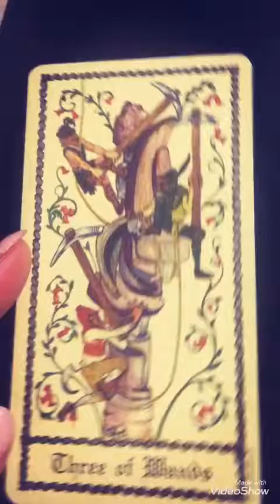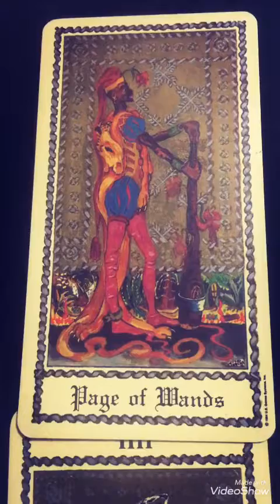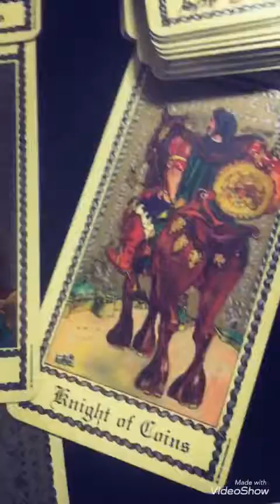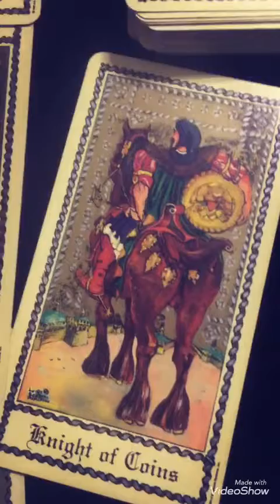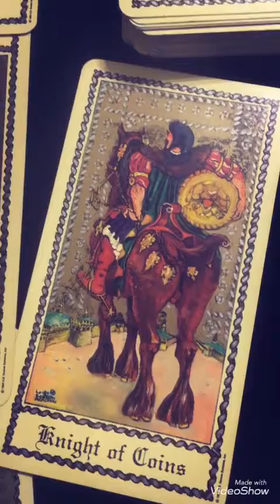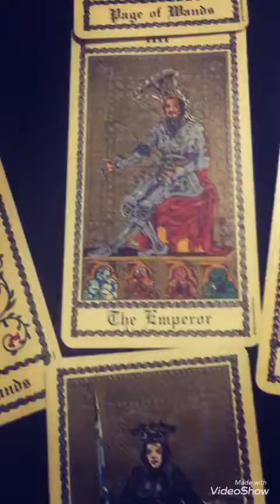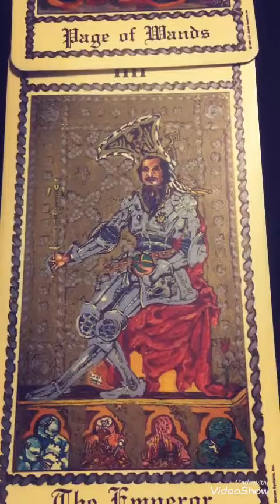Прогноз на Октябрь для Дев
Гадания на картах таро.
Предсказывание событий